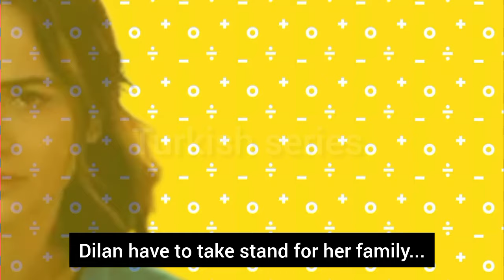Kan çiçekleri 387.bölüm 2.fragmani with English subtitles